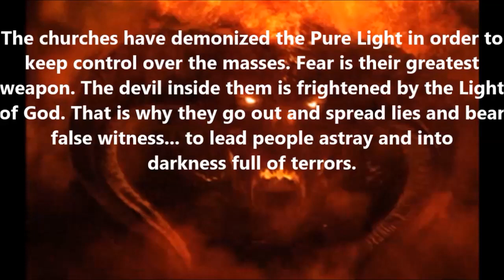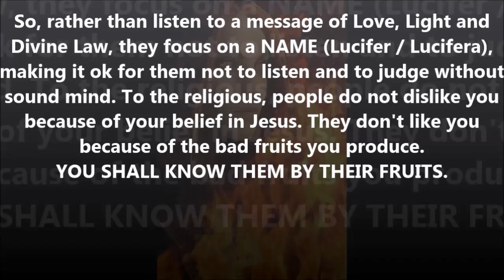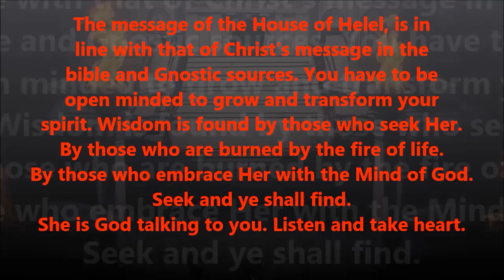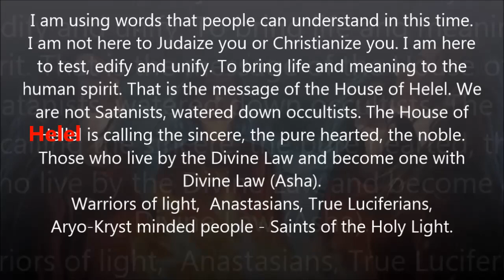House of Helel Light in a Dark World (Updated version)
Please rewatch this video. I forgot to insert in the video a paragraph I had written. It's good to rewatch and ponder and take to heart.
This video is not to condemn Christians with unsound mind  but to confront, remind and enlighten. This video is not just for them but for all.
Love is not always sunshine and roses but a tough teacher.
Don't forget, Christ confronted the pharisees, harshly. So don't give me some mumbo jumbo new age lecture.  It is time to stand up to wickedness and warn, remind people of such wickedness. Be a warrior not a cry baby. The world has weaken many to just blindly accept or go along.
Remember, the ancient prophets weren't always liked. But Truth is Truth and I will stand for Truth and righteousness, for Asha.